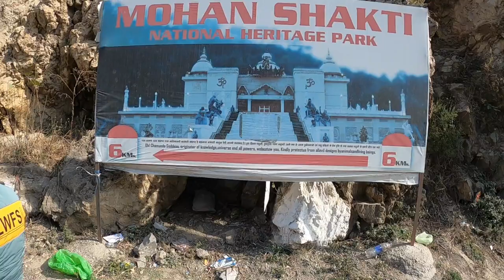Mohan Shakti National Heritage Park..Ashwani Khad....Solan Himachal Pradesh..By Ak Vlogs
Mohan Shakti National Heritage Park..Ashwani Khad. Detailed Video..Solan Himachal Pradesh..By Ak Vlogs